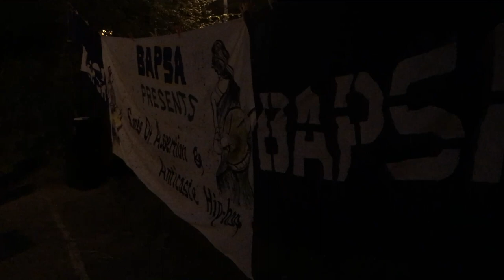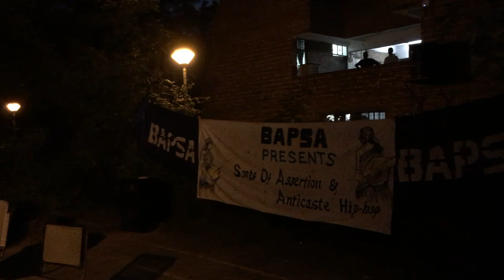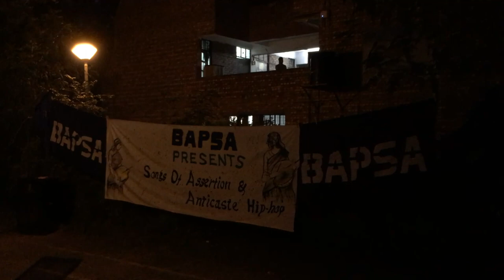BAPSA: Songs of Assertion & Anticaste Hip-hop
JNU-New Delhi, 27 August 2018: The BIRSA-AMBEDKAR-PHULE STUDENT ASSOCIATION: "BAPSA has been consistently fighting and taking part in the Ambedkarite movement which is striving to annihilate caste system and Brahmanism. BAPSA firmly believes to fight against privatization and communalization of education and to promote scientific, inclusive, humanistic education and knowledge production which leads to the liberation of oppressed sections."

00:00:00 Songs of Assertion
00:03:22 Slogans
00:04:12 Anticaste Hip-hop